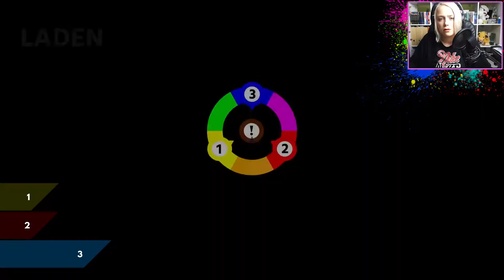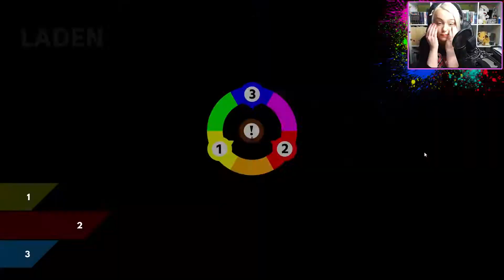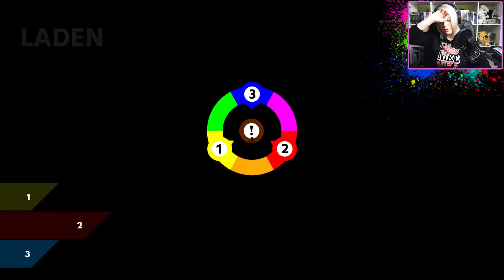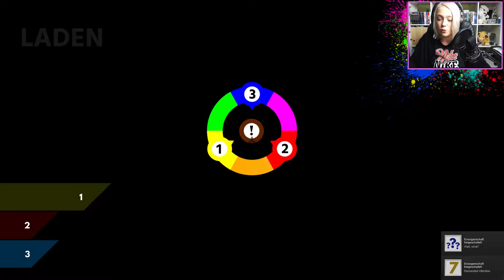ChromaGun #13 [Facecam] ☀ Hilfe, er will mich schlagen! ☀ Let's Play ChromaGun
☀ Let's Play ChromaGun [Deutsch/German] [HD+60]

✌ Beschreibung:
Willkommen in den ChromaTec-Laboren! Wir sind das neuste Test-Kaninchen für die Farbe-verschießende ChromaGun(patent ausstehend)! Mit Farbe-spielend versuchen wir uns durch die kniffligen Level zu kämpfen, um unserem Ziel näher zu kommen. Moment, was ist eigentlich das Ziel?! :D

☮ Game on...